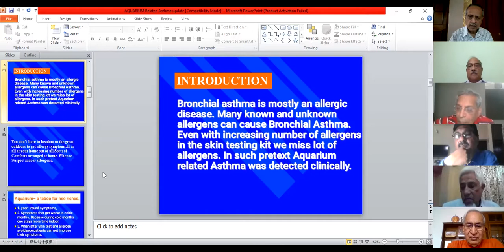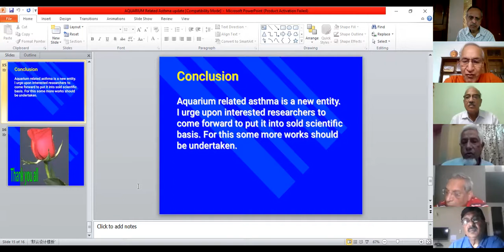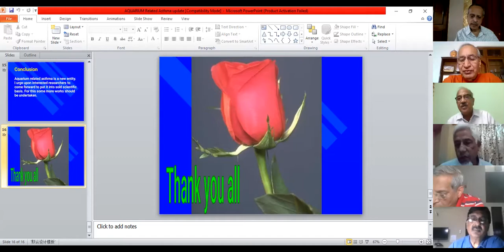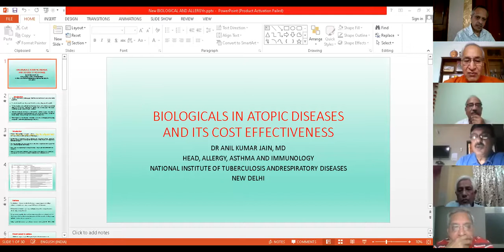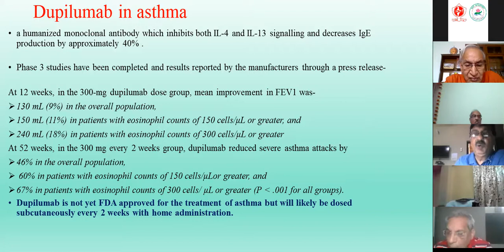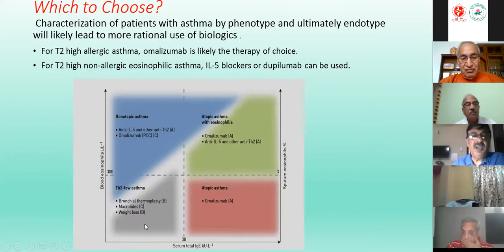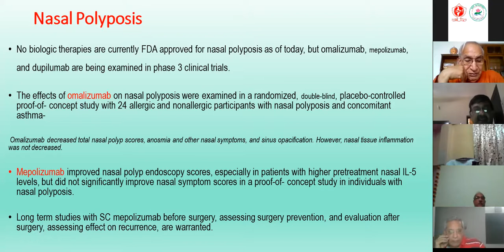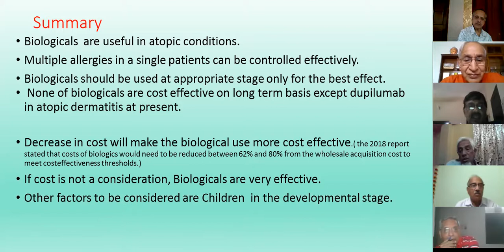Allergens Causing Asthma in Bangladesh & Biologicals in Atopic Diseases and its Cost Effectiveness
Indoor Hobby Allergens Causing Asthma in Bangladesh & Biologicals in Atopic Diseases and its Cost Effectiveness

For more details and live webinars and Gallery chat

About: The College was established in 1967 with its headquarter at the Vallabhbhai Patel Chest Institute, University of Delhi, Delhi - 110007 (India). The college adopted its constitution and established its office at V.P.Chest Institute Delhi (SL No. 3740, dated May 25, 1968). Some of the founder members who were instrumental at that time to establish the College were Prof. D.N. Shivpuri (Allergologist), Prof. R.K. Sanyal (Pharmacologist), Prof. R. Vishwanathan (Pulmonologist), and Prof. A.S. Paintal (Physiologist). The latter two were Directors of V.P. Chest Institute.